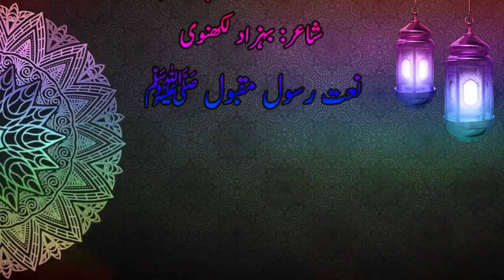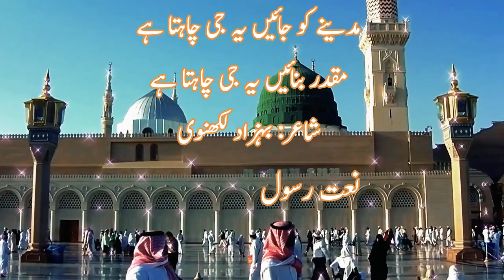Madine Ko Jayein Ye Ji Chahta Hai, Urdu Naat Of Behzad Lakhnavi/مدینے کو جائیں یہ جی چاہتا ہے#naat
Madine Ko Jayein Ye Ji Chahta Hai is a famous Urdu Naat written by a famous poet, Behzad Lakhnavi.pakistan india uk usa islam uae naat urdupoetry poetry